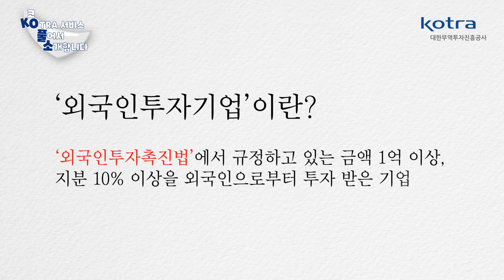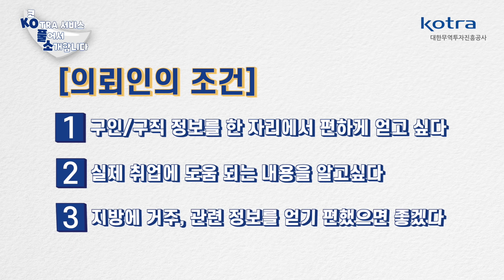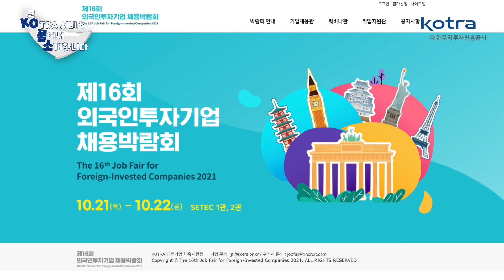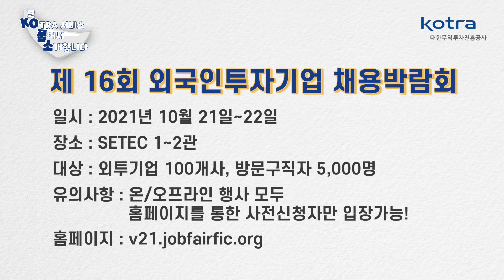구해줘~JOBS!! 취준생 주목!! 외투기업 채용박람회 온라인&오프라인 입맛대로~[코풀소 시즌3 EP.7]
구해줘~JOBS~🧐취준생분들을 위해 JOB을 찾아왔습니다!

채용정보, 취업설명회, 취업특강을 한번에 해결할 수 있는🔥
✨제 16회 외국인투자기업 채용박람회✨를 소개합니다

온라인&오프라인으로 참가하는 외국인투자기업 채용박람회!
코풀소 MC들이 자세하게 파헤쳐봤습니다! 끝까지 많관부~😍

📌제 16회 외국인투자기업 채용박람회
- 일시 : 2021년 10월 21~22일
- 장소 : (오프라인)SETEC 1~2관,(온라인) 채용박람회 홈페이지
- 대상 : 외국인투자기업 100개사, 방문구직자 5,000명
- 참고사항 : 오프라인, 온라인 모두 홈페이지 사전 신청 필수!